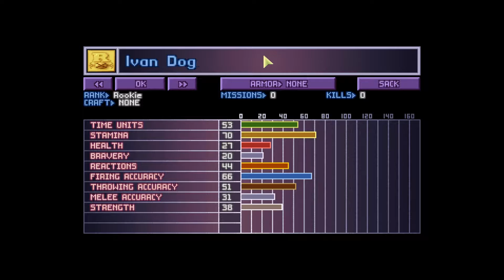OpenXcom: UFO Redux - Part 36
OpenXcom: UFO Redux is a mod built to be an expansion on to the original Xcom UFO Defense. It adds several new features and added gameplay.